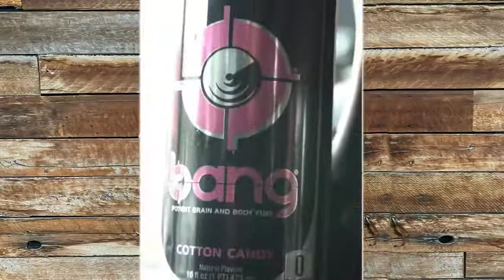Best Trap Music Workout Mix 2020 🔥 Hip Hop And Trap 2020 🔥 Anllela Sagra VS Cassandra Martin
- Best Trap Music Workout Mix 2020 🔥 Hip Hop And Trap 2020 🔥 Angels Anllela Sagra VS Cassandra Martin - Who Win?.

I am a severely disabled person. All your contributions, even small, are also the driving force to help me develop my channel better. Sincerely thank!

Track: Onur Ormen & Reaktive - Grime

Track: TH3 DARP X GODMODE - Champion

Track:   Onur Ormen & Calli Boom - Legacy II (Ft. BigStat)

Track: NOIXES & Miles Monaco - Backwards

Track: BIOJECT - Ranger [Magic Release]